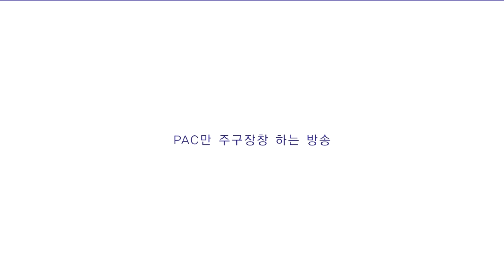게리모드 PAC소개 25편 - 암살자 마스터 이 - Garry's mod PAC 3 League of Legends Assassin Master Yi Outfits [레알이다이]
레알이다이의 PAC자랑 25편입니다.
이번에 소개할 PAC는 암살자 마스터 이!
영상이 맘에 드셨다면 '좋아요'버튼, 이 영상처럼 PAC를 만들고 싶으신 분들은 '구독'버튼을 눌러주시길 바랍니다!